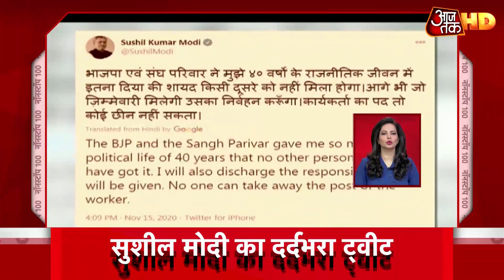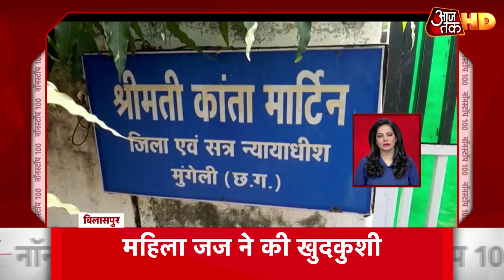Bihar की गद्दी 7वीं बार संभालेंगे Nitish Kumar, आज शाम 4.30 बजे होगा शपथग्रहण | Non Stop 100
बिहार की गद्दी 7वीं बार संभालेंगे नीतीश कुमार , शाम 4.30 बजे होगा शपथग्रहण...8 से 10 विधायक भी ले सकते हैं मंत्री पद की शपथ. अन्य खबरों के लिए नॉन स्टॉप 100 देखिए.